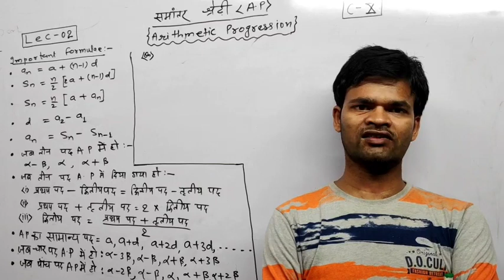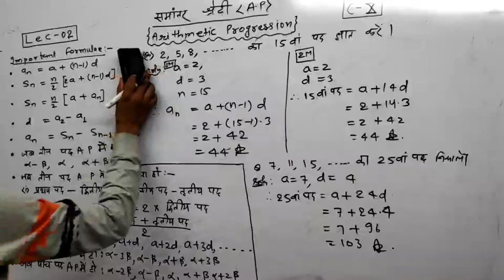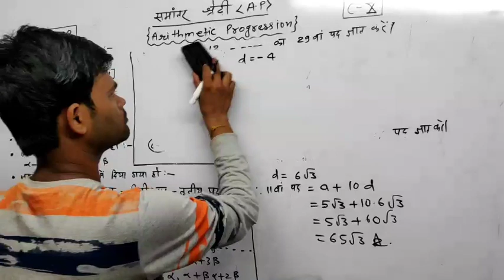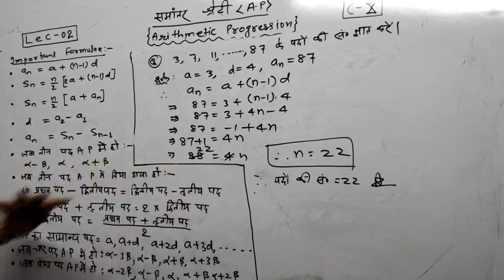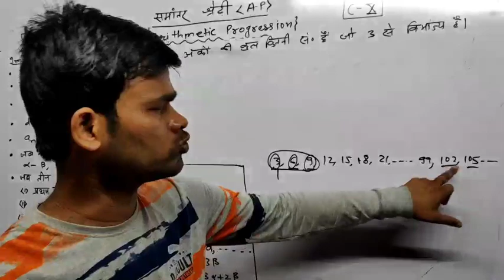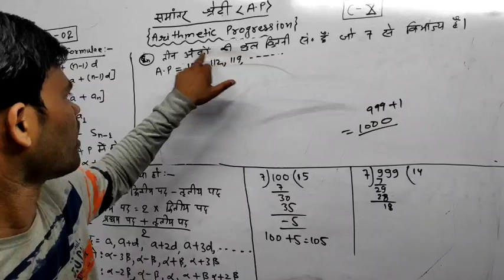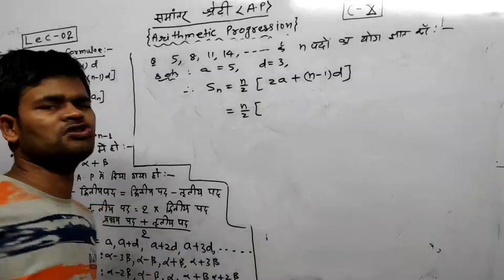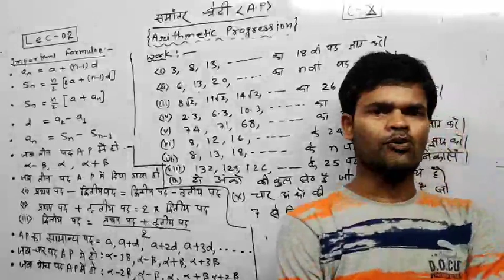Arithmetic Progression (A.P.){समांतर श्रेढ़ी) || Lec-02 || Class-10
This is the second video lecture related to the general term & sum of the A.P.